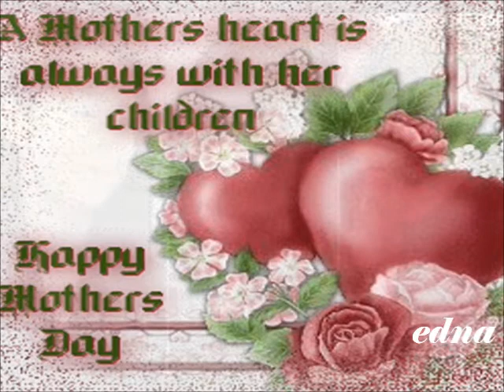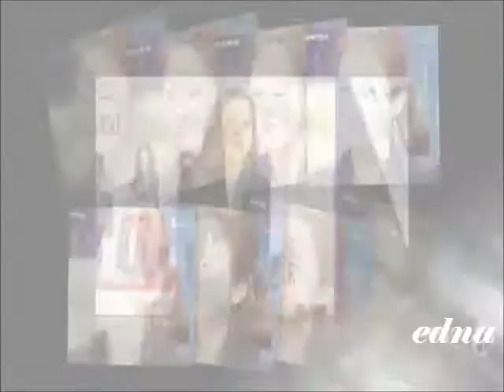Go Hyun Jung WISH "Happy Mothers Day"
for the Best Mom in the World

I May not pray often, and I may not pray enough
but when I do, this is all I ask of you..

God please give me a heart just like hers
She loves unconditionally, no matter what, no matter who..

God give me courage to be like her
She's very brave, she makes me unafraid..

God give me wisdom just like hers
She knows everything, big and small, she's there to help through it all..

God give me strength just like hers
She's been knocked down, yet she stands strong for another round..

God give me beauty just like hers
When she smiles it gives me that feeling that everything will be okay,
and all my problems disappear for awhile.

God give me generosity just like hers
She helps the helpless, she never thinks of herself and she's so
un-selfish.